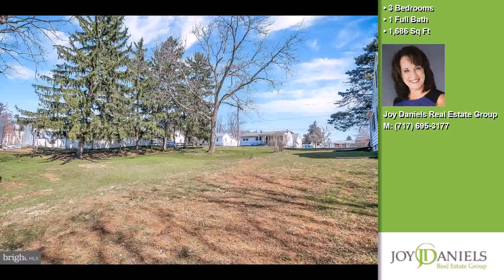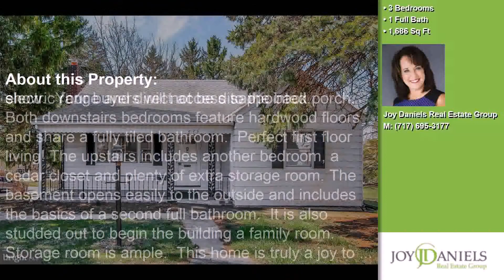825 MAIN STREET, STEELTON, PA, 17113 Tour - $130,000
Represented by: Joy Daniels Real Estate Group
3 Bedrooms - 1 Full Bath
One of the best values in the Steelton/Harrisburg area.  Located in Swatara Township in the Central Dauphin School District, this 3 bedroom home is a must see! Situated on corner lot, there is plenty of outdoor area (.41 acres) to enjoy from either the private back porch or the covered front porch.  The living room boasts hardwood floors and a working fireplace. There is a formal dining area with a built-in corner cabinet. The kitchen boasts a new electric range and direct access to the back porch. Both downstairs bedrooms feature hardwood floors and share a fully tiled bathroom.  Perfect first floor living! The upstairs includes another bedroom, a cedar closet and plenty of extra storage room. The basement opens easily to the outside and includes the basics of a second full bathroom.  It is also studded out to begin the building a family room.  Storage room is ample.  This home is truly a joy to show.  Your buyers will not be disappointed.